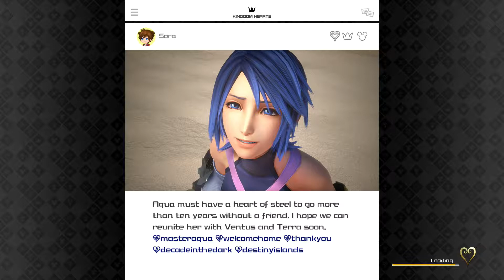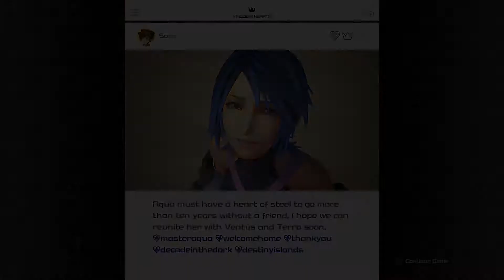Kingdom Hearts III: Dark Inferno Rage - Episode 28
It's finally here! I'm doing a Kingdom Hearts iii / KH3 /KH 3 blindplay, so I'm experiencing this all for the first time, hopefully along with some of you! Looking forwards to where this goes.

Wow, I raged really bad against Dark Inferno there, sorry about the language. I kinda let my salt get the better of me.